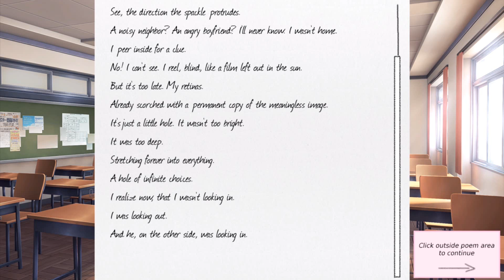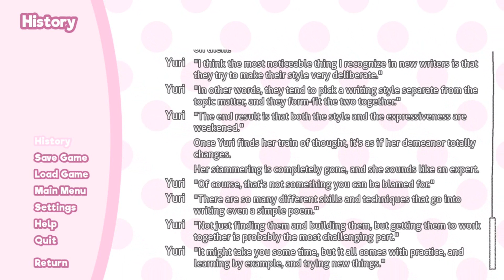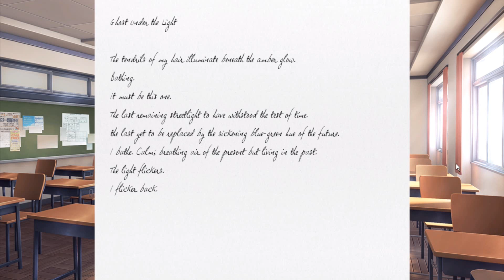Doki Doki Literature Club with the Boys! Ep: 3 - PROGRESSIVELY GETTING DRUNKER -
It's been awhile but I'm back and my friends are forcing me at gunpoint to play this weird anime game while we get incredibly drunk!

DDLC
Anime
Visual Novel
Dating Game
Horror
Psychological
Meta
Gameplay
Highlights
Funny Moments